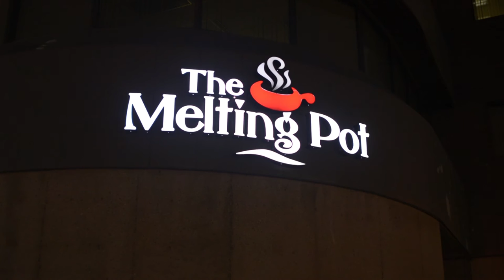The Melting Pot Troy MI Holiday Business Networking Mixer Sunrise Networking Group SNG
On December 1st the Sunrise Networking Group had it's annual Holiday Mixer at the incredible Melting Pot in Troy Michigan. It is consistently our biggest mixer of the year and most of our 325+ members attend at some point. Thanks to Aaron and The Melting Pot staff for taking such great care of us, and we look forward to another great event at your restaurant!

Business relationship building through NETWORKING is the main focus of the Sunrise NETWORKING Group (SNG). The SNG builds relationships through warm introductions, and encourages its members to attend twice monthly breakfasts along with evening social events. The more familiar the members become with each other, the more the referrals naturally present themselves. The SNG uses their Website to tie all of the members together, creating a complete group of people who are interested in helping each other succeed.

In the SNG, we call it, dramatically increasing your sales force without increasing your payroll. As a member of the SNG, you’ll discover that generating leads is a byproduct of people getting along, that SNG Members are true advocates for one another!You have a sales force that’s at work in more places than you can imagine at all times!

When you choose SNG over other networking groups, you get leads that are warm introductions, NOT cold leads members are forced to generate or be fined.We have a philosophy of, you get what you give. Giving warm introductions leads to getting them.